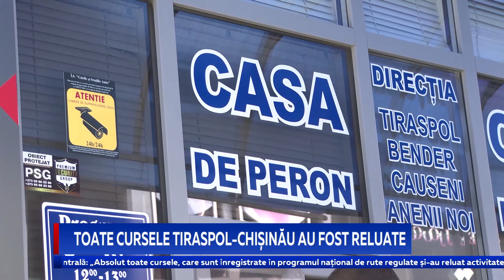Toate cursele Tiraspol-Chișinău au fost reluate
Toate cursele auto spre Tiraspol, Bender și Dubăsari din Chișinău au fost reluate. Acum autocarele pornesc de la Autogara Centrală la interval de 20-30 de minute, ca până la pandemie.  Cei mai bucuroși sunt oamenii, care, din cauza restricțiilor nu și-au văzut cei mai dragi oameni mai bine de un an. Și șoferii curselor sunt mulțumiți- vor avea în sfârșit de lucru.